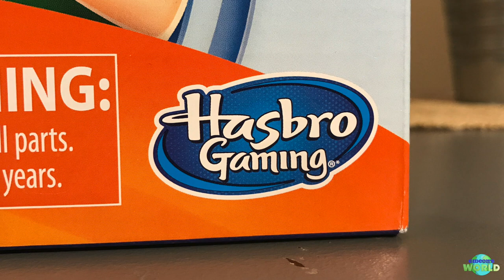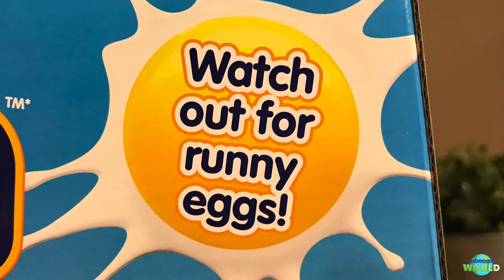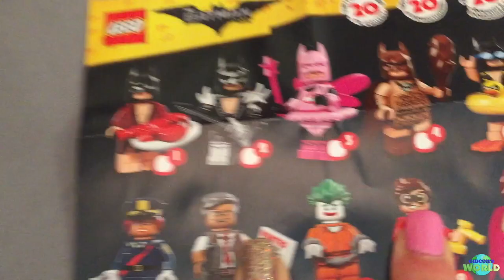EGGED ON! | HILARIOUS New Game from HASBRO! | BLIND BAG Surprises!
We play the brand new game from Hasbro Gaming, EGGED ON! A game of EGG ROULETTE! You spin the spinner and "crack" an egg over your head. Will the egg you choose get you wet?? Sometimes you get to crack an egg over the other person!

Watch us play the game 3 different ways! At the end of each game, we open a special BLIND BAG surprise from MARVEL TSUM TSUM, MINECRAFT and LEGO BATMAN!

SPOILER:
1st Blind Bag - MARVEL TSUM TSUM's: "VISION"
2nd Blind Box - MINECRAFT: "ARROW DAMAGE STEVE"
3rd Blind Bag - LEGO BATMAN MOVIE: "BARBARA GORDON"